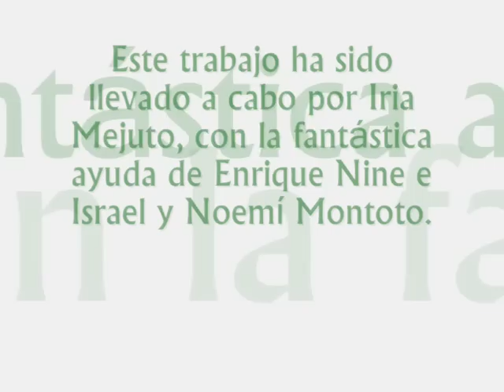Mamá Tierra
Video Finalista. Categoría 3. G.S. Hércules.